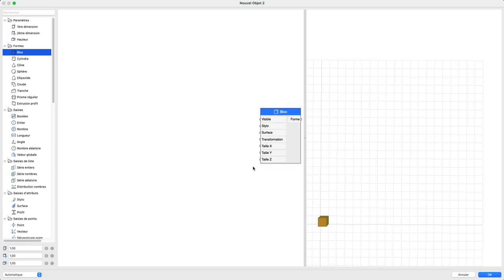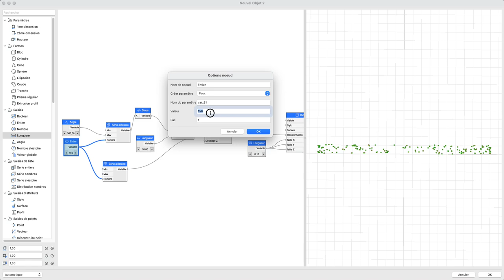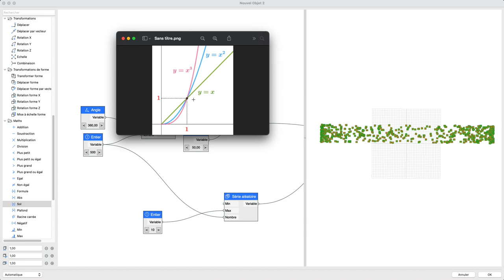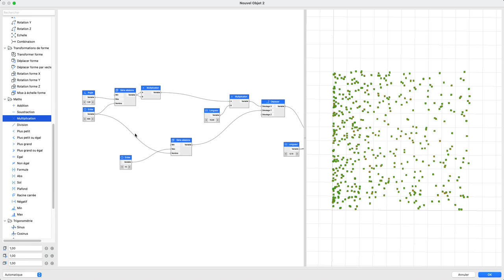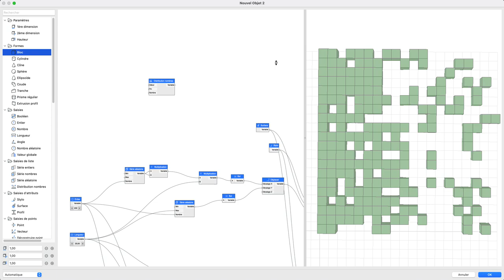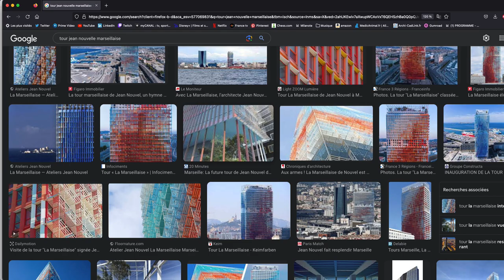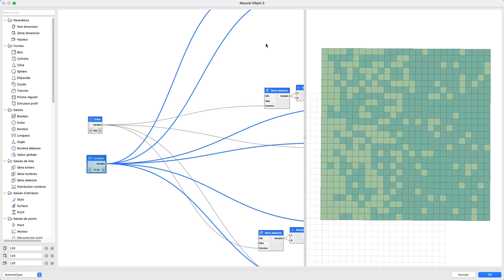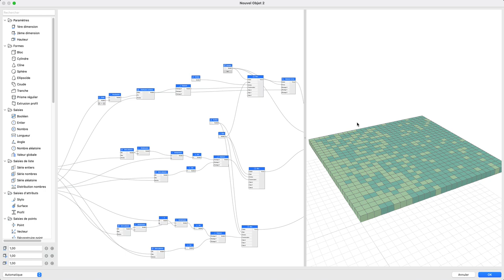PARAM-O La répartition proportionnelle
Dans la même veine que la répartition aléatoire, mais cette fois on utilise les fonctions sinus et x2 pour guider la répartition des éléments.
C'est le tuto qui montre que PARAM-O possède des ressources insoupçonnées... et vous n'êtes pas au bout de vos surprises !

learn ArchiCAD

00:00 introduction
00:46 Répartition avec la fonction sinus
6:42 Répartition avec la fonction x2
13:23 Complétion de la grille
19:05 Conclusion et annonce du programme